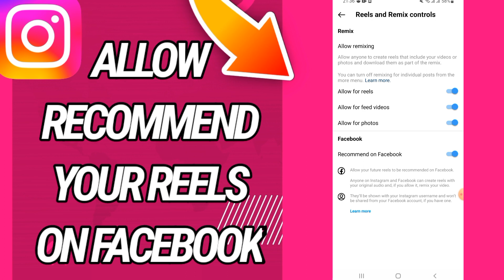How To Allow Rrcommend Your Reels On Facebook On Instagram App